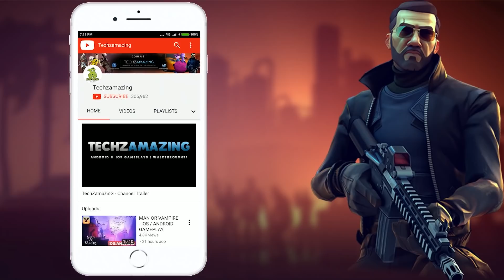PUBG Mobile Lite 19 Kills Squad Gameplay | Epic Squad Survival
Hi everyone,
I am back with another PUBG Mobile Lite gameplay video. In this video, I am showing my epic 19 kills squad gameplay.
Part 59 of Pubg Mobile Lite gameplay series

1. PUBG MOBILE LITE
60 players parachute onto a graphically rich 2x2 km island for a winner-takes-all showdown. Players have to scavenge for their own weapons, vehicles, and supplies, while battling it out in an ever-shrinking play zone to be the last player standing. Get ready to land, and do whatever it takes to survive.. This Is Battle Royale!

2. High-quality Graphics and HD Audio

3. Team Up with Friends

4. Fair Gaming Environment